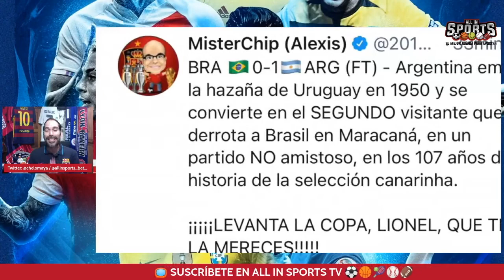EL MARACANAZO DE MESSI | EL TÍTULO MÁS JUSTO DE TODOS | ARGENTINA CAMPEÓN DE COPA AMÉRICA 🏆🇦🇷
Para Messi no hay quinto malo y en su quinta final con Argentina por fin logró el merecido título con la selección absoluta de Argentina,  ya ganó un Mundial Sub 20, los Juegos Olímpicos y una Copa América, tres de los cuatro títulos más importantes de selecciones nacionales